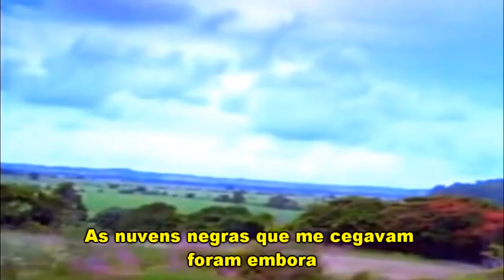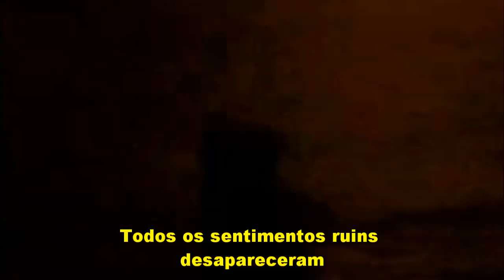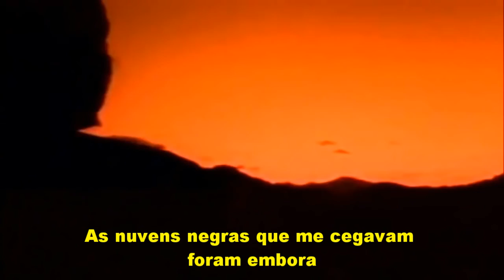JIMMY CLIFF I CAN SEE CLEARLY NOW 1993 TRADUÇÃO LEGENDA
Jimmy Cliff, nome artístico de James Chambers (Portmore, 1 de abril de 1948), é um músico jamaicano de reggae.

Seu talento foi percebido desde a infância, quando Jimmy participava de feiras e mostras culturais cantando. Aos 14 anos mudou-se para Kingston para dedicar-se a carreira, período em que adotou o nome artístico de Jimmy Cliff. Na capital conheceu Leslie Kong, que cuidou da carreira dele até a sua morte em 1971, de ataque cardíaco. Nesse período gravou dois singles que não fizeram sucesso. Seu primeiro sucesso ocorreu com o single Hurricane Hattie. Em 1964 mudou-se para a Inglaterra após assinar contrato com a Island Records, que tentou vender o reggae para o público do rock, sem sucesso. Seu primeiro disco internacional, Hard Road to Travel, lançado em 1967, fez sua carreira dar um salto, a canção Waterfall se tornou hit no Brasil, onde ganhou o Festival Internacional da Canção em 1969. Nesse mesmo ano a canção Wonderful World, Beautiful People chega ao Top 30 nos EUA, tornando-se um dos primeiros reggaes conhecidos fora da Jamaica.

Em 1972 estrelou o filme The Harder They Come, dirigido por Perry Henzell, que conta a história de um cantor de reggae que em busca do sucesso se associa a produtores musicais corruptos e traficantes de drogas. Sua carreira ganhou um novo impulso quando a canção Trapped, interpretada por ele, foi inserida no disco We Are the World, de 1985. Ainda em 1985 o álbum Cliff Hanger ganhou o Grammy Award para o melhor álbum de Reggae.Também em 1985, Cliff contribuiu para a canção Sun City, uma canção de protesto escrita e composta por Steven Van Zandt e gravadas pelos Artists United Against Apartheid, um grupo de artistas que trabalharam em conjunto para transmitir suas ideias de oposição à política Sul-africana de apartheid

Em 1980, excursionando com Gilberto Gil, lotou todos os auditórios onde pisou. Quatro anos depois ele repetiu a façanha sozinho, em um ginásio em São Paulo, e no programa do Chacrinha. Em 1990 Cliff participou do primeiro CD do Cidade Negra, na canção Mensagem, feita por Ras Bernardo. Em 1991 gravou na Bahia, em Salvador, o CD Breakout, lançado em 1992. O disco contou com as participações de Olodum na canção Samba Reggae e Araketu nas canções Breakout e War a Africa. Em 1997 ele esteve também no acústico dos Titãs cantando The Harder They Come, recriada numa versão em português Querem Meu Sangue.

Diferente dos outros artistas de reggae jamaicanos, Jimmy não é da religião Rastafári, o que lhe causou preconceito em seu país. Sua religião é a muçulmana, e a resistência em aceitar um artista de opção religiosa diferente na Jamaica favoreceu a sua escolha em mudar para a Inglaterra. Após a sua conversão ao islamismo mudou de nome para El Hadj Bachir Naim.